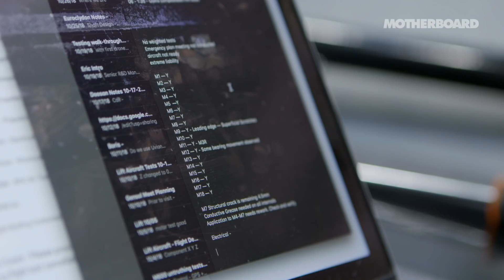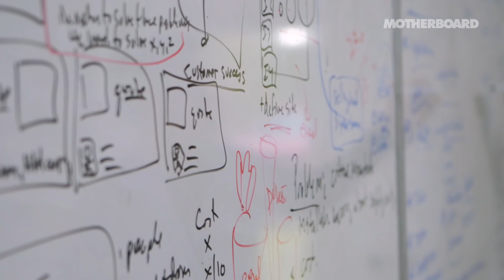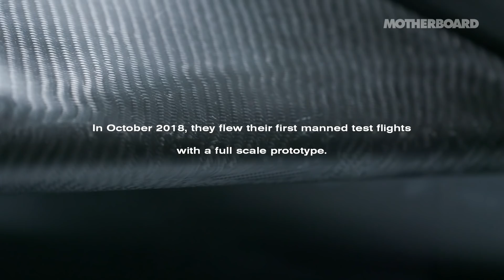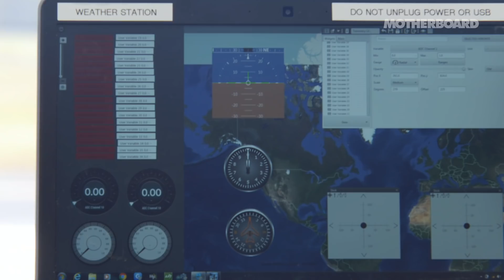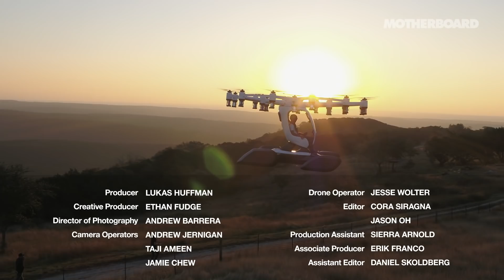Why Personal Flying Machines Could Be the Future of Commuting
Traffic. Congestion. Pollution. Hours-long commutes. What if you could leave it all behind and trade it in for an environmentally friendly and energy-efficient personal copter—all without a pilot’s license?

This kind of future is the one that Matt Chasen and his team at Lift Aircraft are flying toward at full speed. Their octodecacopter is the dream many have been waiting for—a real flying car—and they hope to make it fully accessible in the near future. Motherboard lifts off with exclusive access to Lift Aircraft’s prototype drone copter.